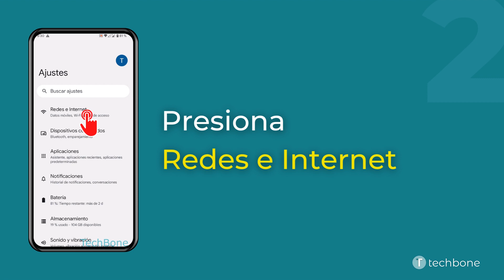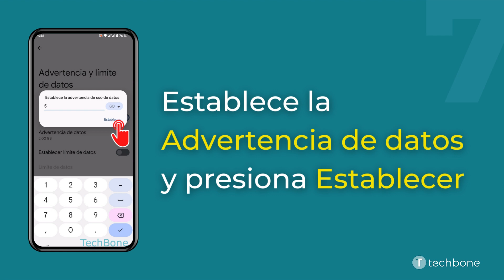Establecer el Límite de Advertencia de Datos [Android 13]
Se puede configurar la advertencia de datos y cambiar el límite hasta avisar sobre el consumo de datos en cualquier momento, como mostramos en este tutorial.

0:00 Intro
0:05 Abre los Ajustes
0:15 Presiona Redes e Internet
0:25 Presiona SIMs
0:35 Selecciona una Tarjeta SIM (doble SIM)
0:45 Presiona Advertencia y límite de datos
0:55 Presiona Advertencia de datos
01:05 Establece la Advertencia de datos y presiona Establecer